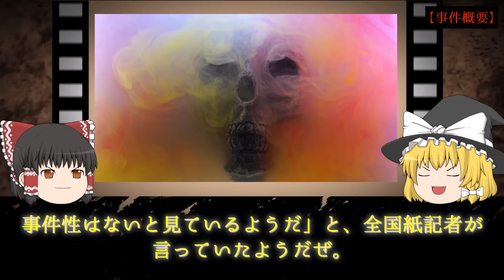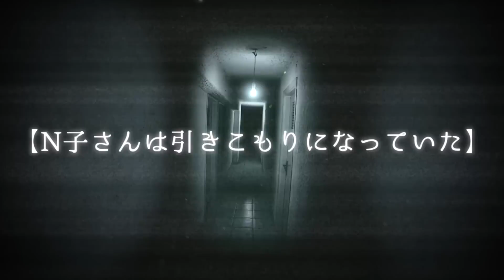【意味怖】「二階で姉が骨に」意味不明な通報……さまざまな憶測飛び交う『台東区白骨化遺体』【ゆっくり解説】怖い話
目次▼
0:00 オープニング
0:50 事件概要
2:22 両親と兄妹の過去
4:20 母親と3兄妹の暮らし
5:27 幼馴染の50代女性から聞くN子さん
6:46 N子さんは騒音に敏感なクレーマーだった
10:13 マンション建設計画
10:57 家族の衰弱や〇亡に気付きながら対処しなかった場合
11:55 N子さんは引きこもりになっていた
13:18 まとめ

▼今回の動画
2017年5月に東京都台東区で発見された
『白骨化遺体』について解説します！